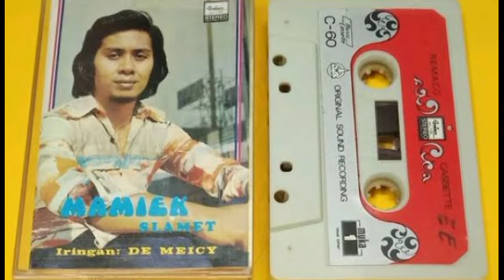Mamiek Slamet - Liku-Liku Hidup